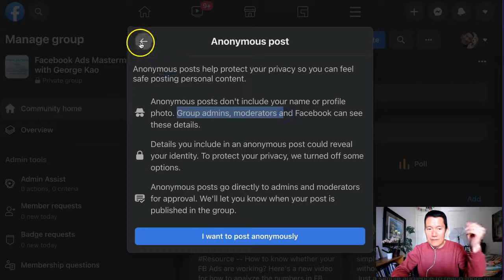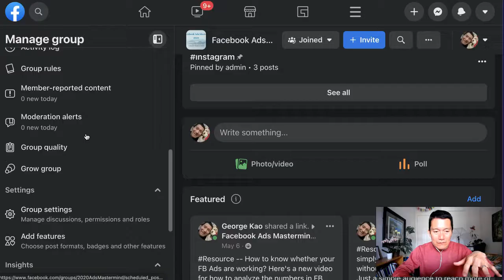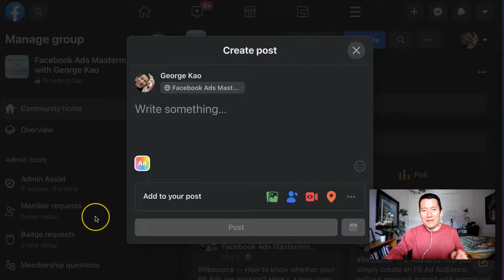FB Groups: How to turn OFF anonymous posting in Facebook Group Settings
As an admin you can turn OFF anonymous postings for all group members. Go to your group's settings, and scroll down to Anonymous Posting and edit that setting to turn it off.